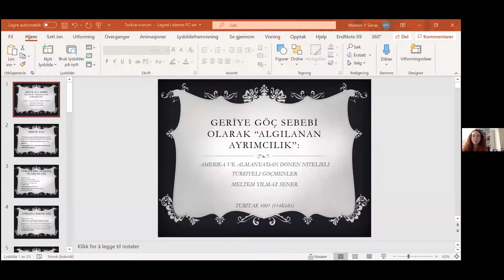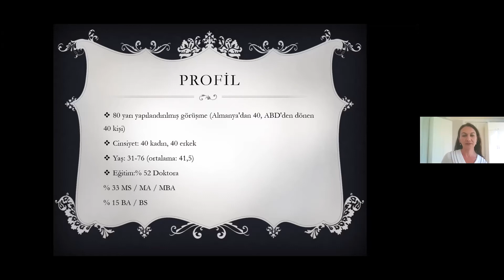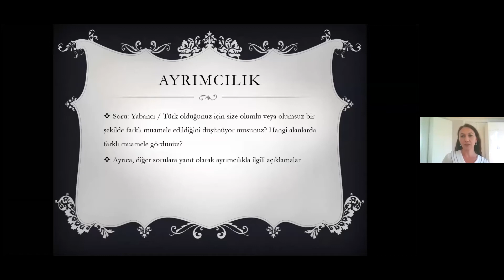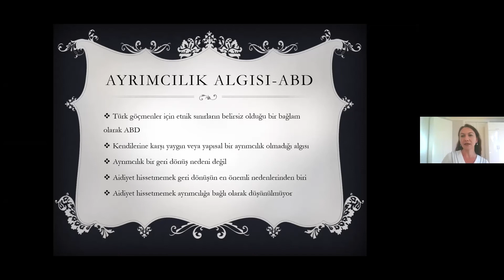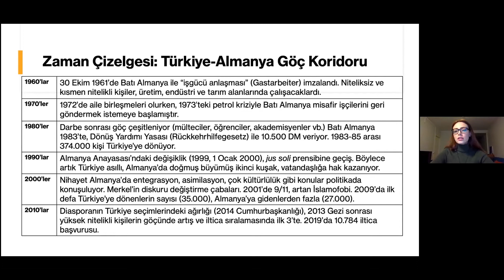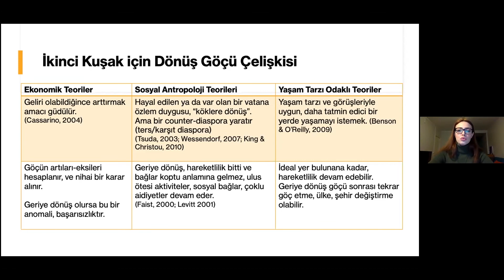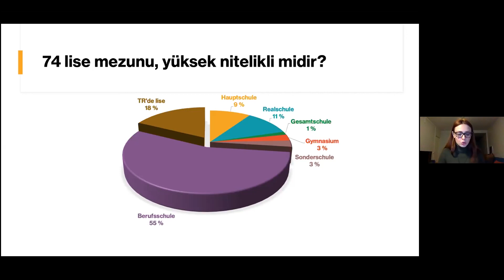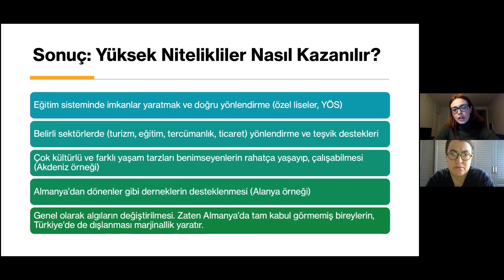Yüksek Nitelikli Geriye Göç Paneli | Zehra Hopyar, Nilay Kılınç, Meltem Yılmaz Şener (22 Nisan 2021)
Göç Araştırmaları Derneği (GAR) olarak, 22 Nisan 2021, Perşembe günü saat 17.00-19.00 arasında, yüksek nitelikli geriye göçü ele aldığımız çevrimiçi bir panel düzenledik. Panelde konuşmacı olarak, konunun uzmanlarından Dr. Meltem Yılmaz Şener ve Dr. Nilay Kılınç'la beraber, nitelikli geriye göç araştırmalarına dair kapsamlı bir okuma listesi hazırlayan doktora öğrencisi Zehra Hopyar katıldı. Panelle beraber, Zehra Hopyar'ın hazırladığı, geriye göç ve yurtdışından Türkiye’ye yüksek nitelikli geriye göç hareketlerini ele alan akademik kaynaklardan oluşan bir okuma listesi de web sitemizden paylaşılmıştır.

Panelistler:
Zehra Hopyar / Sakarya Üniversitesi
Dr. Nilay Kılınç / Helsinki Üniversitesi (Finlandiya)
Dr. Meltem Yılmaz Şener / VID Specialized Üniversitesi (Norveç)
Moderatör: Dr. Didem Danış / Galatarasaray Üniversitesi ve GAR